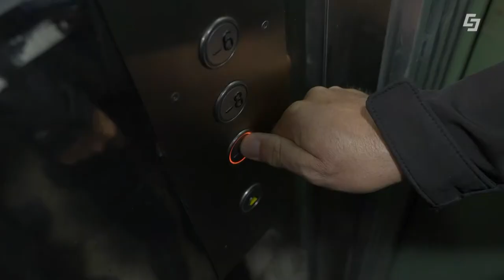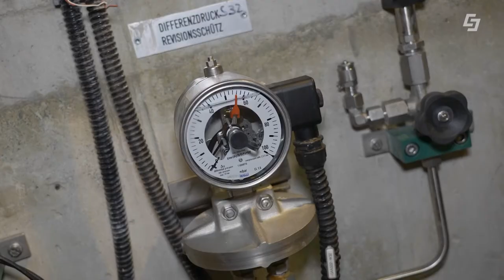So hat man den Lungau noch nie gesehen - Wasserkraft im Lungau - Salzburg AG TV